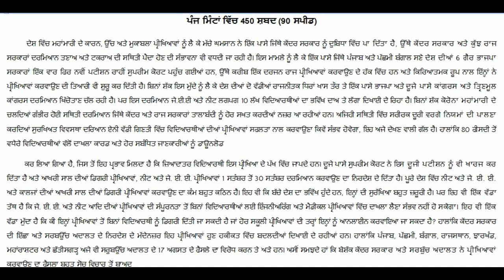Punjabi dictation steno 90 wpm | “Indian Education policies” steno Punjabi & English || by jagmeet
Support me